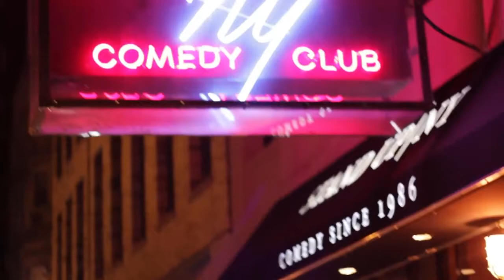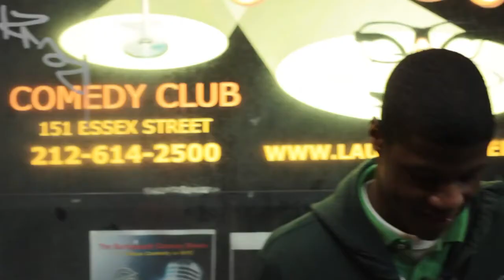One Mic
This is the documentary of Neko White, a 17-year-old comedian working the comedy scene in NYC. Directed by David Van Keuren, Produced by Rick Herrera.